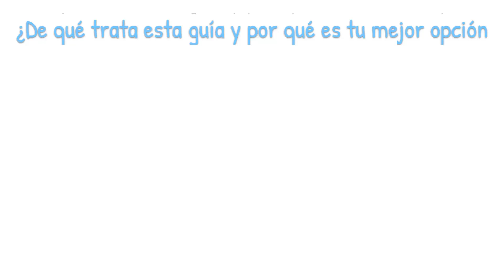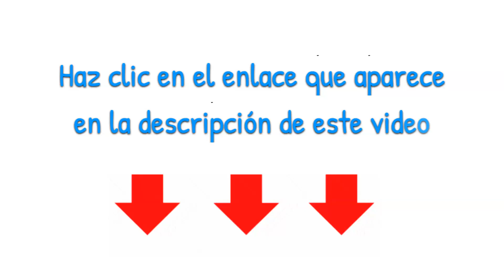Como empezar negocio de MADERERIA rentable